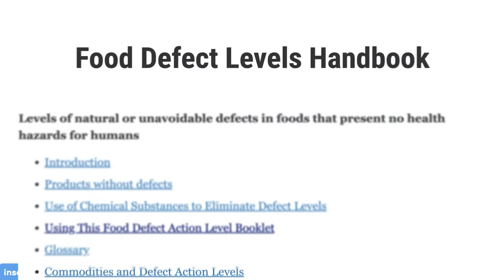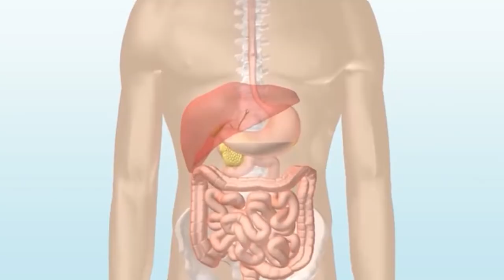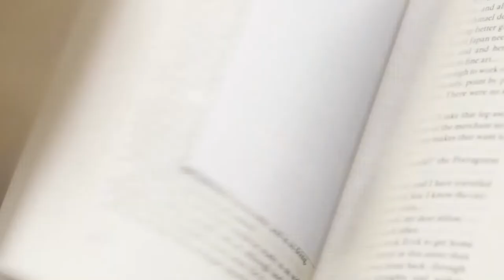11 Disgusting Things That Are Legally Allowed In Your Food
Hey, People! This video will show you the 11 Disgusting Things That Are Legally Allowed In Your Food. Trust us; our video might make you rethink your food choices. Watch our video to know more. Never miss liking our video. Until next time, bye!